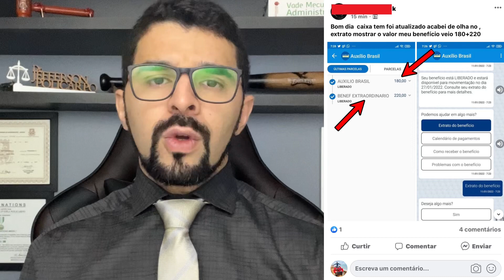📱AUXÍLIO BRASIL: Saiu agora de Manhã O App CAIXA TEM ATUALIZADO Todos Vão Receber R$400 em Janeiro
Aplicativo do Auxílio Brasil e Caixa Tem atualizados todos vocês receberão R$400 consulte agora!

Notificação caixa tem: Sua família foi incluída no Auxílio Brasil a partir deste mês . O pagamento será feito aqui no caixa tem, na conta digital.

Já ligou e consta que não há benefício para esse CPF, ou ligou para o 121 ou 111 e não consegue falar ou até mesmo o aplicativo está desatualizado? Saiba de tudo nesse vídeo!

💡Dr. Jefferson Policarpo:
👉 YouTuber ◦ Advogado ◦ Pós graduação em Dir.Civil e Processo Civil - Especialista em Direito Previdenciário